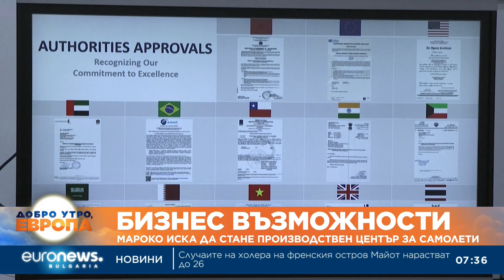Мароко иска да стане производствен център за самолети